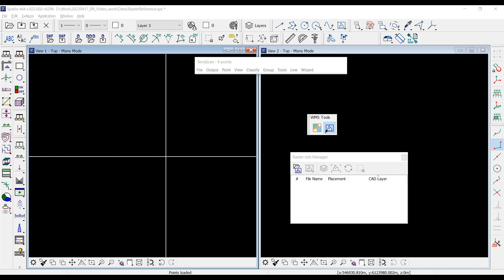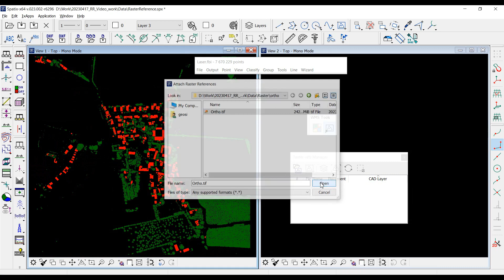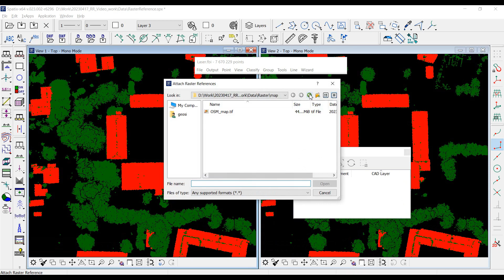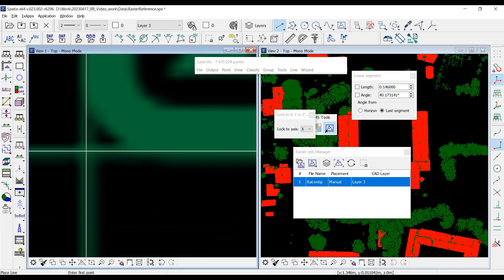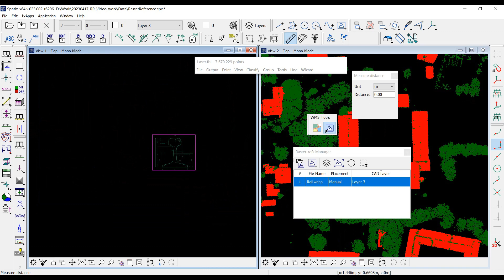Using rasters in Spatix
The new Spatix version was released in May 2023. This video is about a new implemented functionality - how to manage georeferenced and non-georeferenced rasters in Spatix.
You can download distro either bundled with Terrasolid software